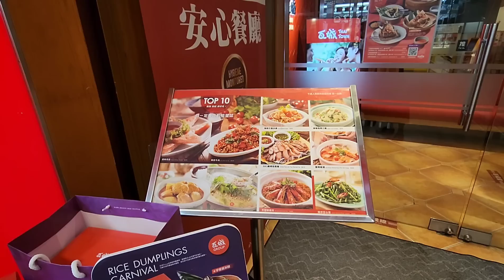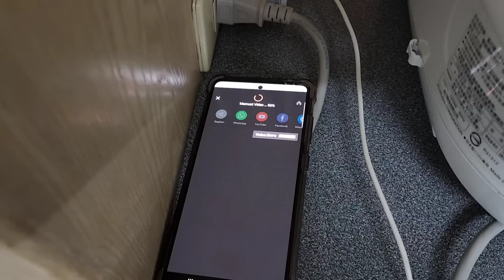KECEWA BANGET !? untung nggak ketahuan nyonya beli hp semahal ini ,edisi cobain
KECEWA BANGET ?

AHHHH NGGAK JUGA
SEMUANYA YANG DATANG DALAM KEHIDUPAN SAYA
ADALAH REZEKI SAYA .

ALHAMDULILLAH
SAYA ADALAH MANUSIA YANG TERAMAT SANGAT BERSYUKUR

ALHAMDULILLAH

hape ini akan saya jadikan saksi sejarah hidup
saya

yang mahal belum tentu ADALAH
yang terbaik

alahhhhh alesan

ha ha ha ba

mungkin saya gaptek

saya masih belajar

.walaupun saya kadang gampang
MUTUNGGGG

ha habha

TOLONG TINGGALKAN KOMENTAR TENTANG KUALITAS
HAPE INI
HP SAMSUNG S22 ULTRA

PERTAMA KALINYA DALAM SEUMUR HIDUP SAYA BELI HP

SEMAHAL INI .

AIYAHH ...PAMERRR ...
BUKAN .
SAYA BERSYUKUR

ALHAMDULILLAH

UNTUNG TIDAK KETAHUAN NYONYA KALO SAYA BELI HAPE SEMAHAL INI

KALO TAHU SAYA DI SENENI .

MENANTU NYA TAU TAPI SAYA BILANG JANGAN DI KASIH TAU KE NYONYA.

UPLOAD SIANG HARI = VIDEO BARU

MALAM HARI MASIH VIDEO LAMA .